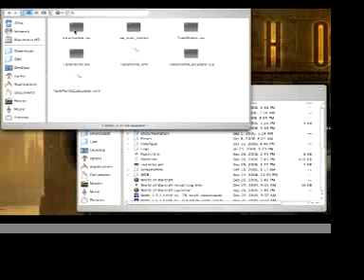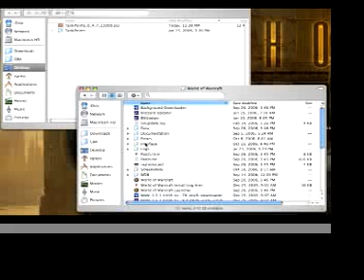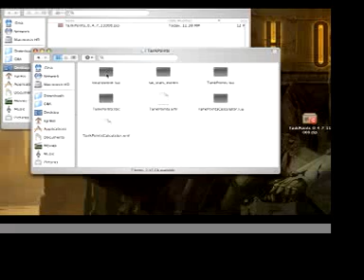WoW mods on a MAC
how to install mods on a MAC for World Of Warcraft